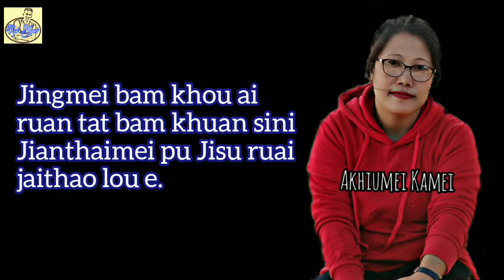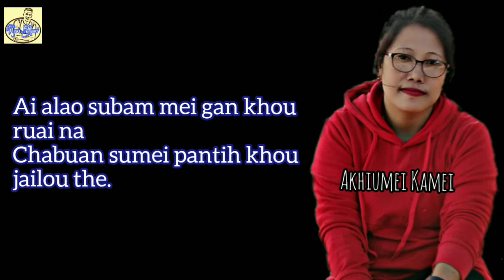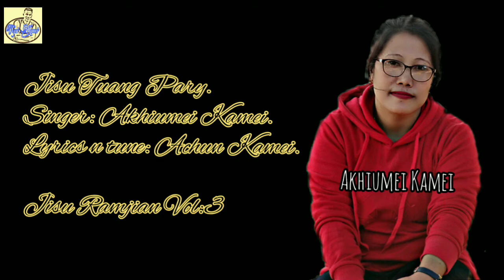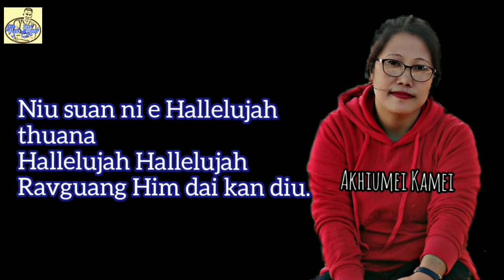Jisu Tuang Pary. Rongmei Naga Gospel Latest Song (2020) Akhiumei Kamei.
Jisu Ramjian Vol:3
(Apaluang dung)

Song: Jisu Tuang Pary.
Singer: Akhiumei Kamei.
Lyric n Tune: Achun Kamei.